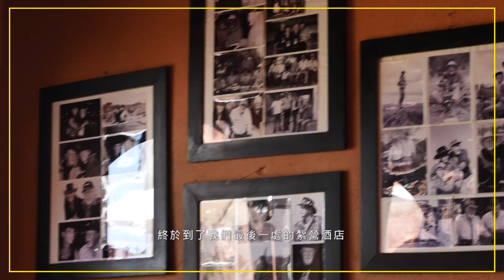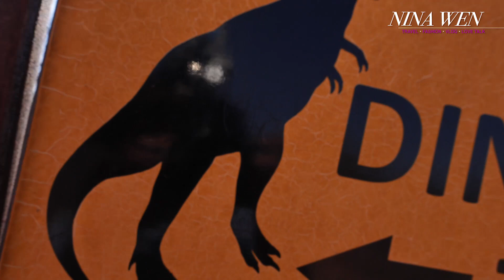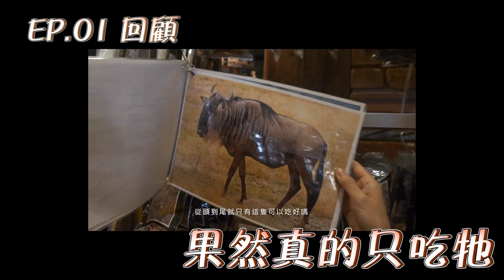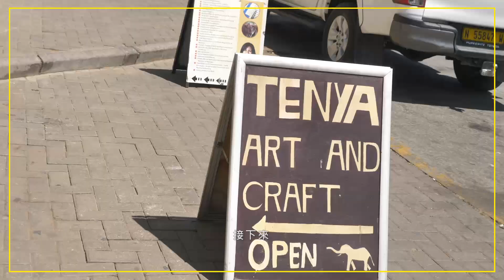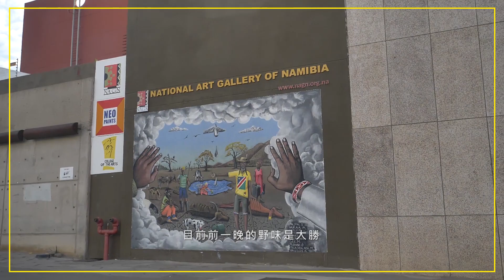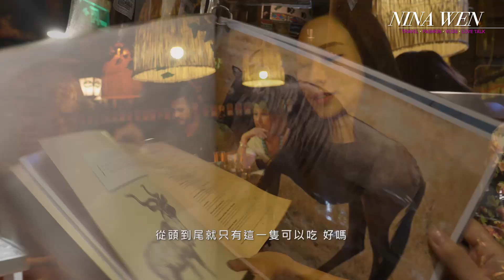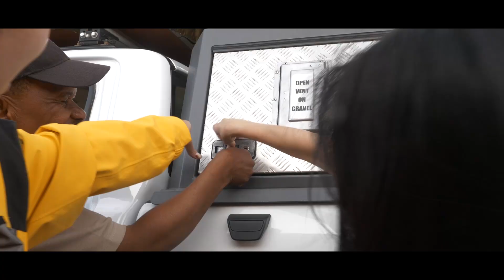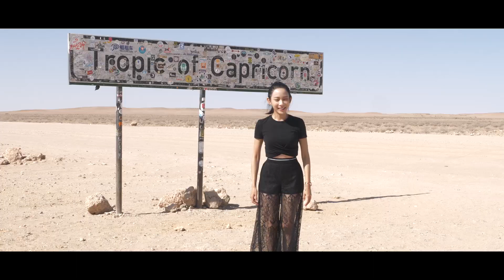納米比亞旅程終點站！獅群分食實境秀| 史前恐龍出沒深山驚魂記 | EP.6 • Namibia: Final Destination and Lions and Dinosaurs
納米比亞自駕野營即將畫上句點，最後住進「野生獅群」的露營地
超近距離觀看他們如何以王者之姿分食生肉
要不是他們是肉食性動物，Nina真想把手伸進去摸摸鬃毛（誤）

跟夥伴們隨著恐龍的路徑，登上留有恐龍腳印的山丘
結果我們竟然在下山時大迷路！究竟如何有驚無險的下山
大家就點進影片觀看吧

一波三折的還不只如此，更是差點連飛機都搭不上
究竟發生什麼事？請繼續關注Nina Wen
留言、分享、訂閱都是給我繼續創作很大的動力
We are at the end of our camping road trip in Namibia! Follow Nina and witness the lion pack devour their prey from close range (and resist touching their magnificent mane!) Into the mountains we went, tracing trails of the dinosaurs, and then we got lost! Find out how we got out in the final video of this series.

00:28-03:11 Dinosaur Camp露營區開箱
03:11-06:22 追隨恐龍腳印登山驚魂記
06:25-07:31 天堂級野味餐廳
07:32-08:59 野生獅群分食實境秀
10:54-14:33 手工紀念品店、市區閒晃、非洲肉乾心得
15:00-17:12  Joe's Beerhouse用餐
20:00-21:57 非洲泡麵開箱